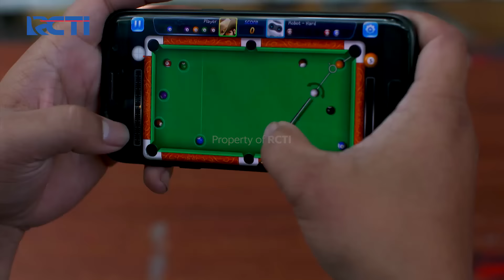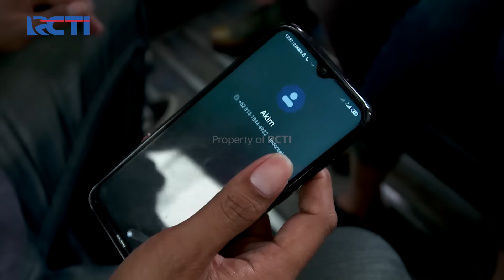PREMAN PENSIUN 5 - Kondisi Terminal Semakin Mencekam Deni & Ncuy Terancam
Setelah kepergian bos Bubun. Membuat kondisi terminal semakin tidak enak, perlahan-lahan anak buah bos Bubun mulai digantikan. Deni dan Ncuy merasa terancam dengan hadirnya reno.